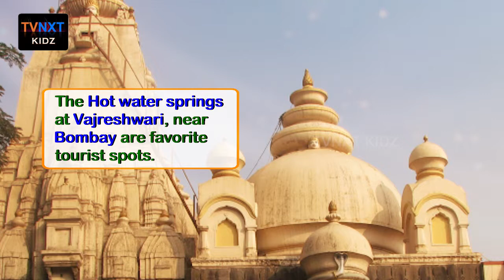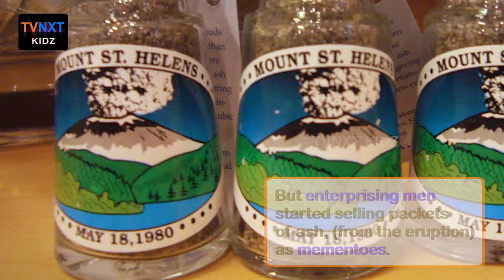Call it Enterprise || Fact Fantasy || TVNXTkids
Enterprise may refer to Economics or Business. Here we can see how they have taken the advantage of the situations.